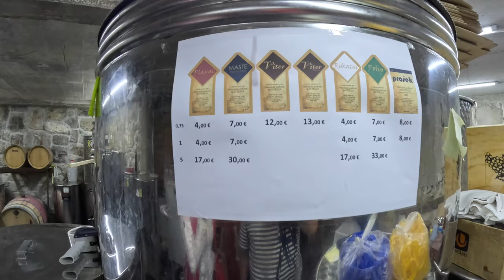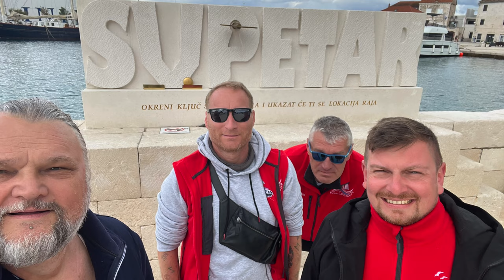Party regata JARO 2023